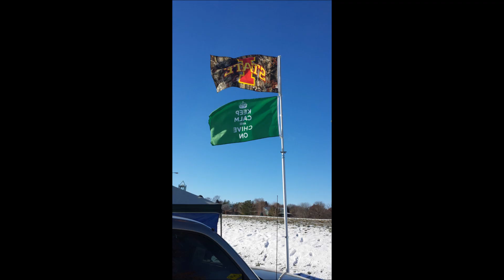Iowa State Cyclones Tailgate Preview 2014